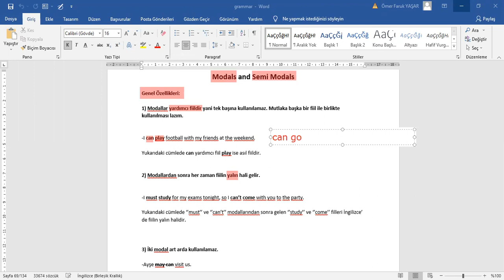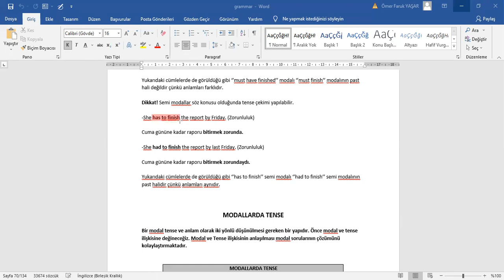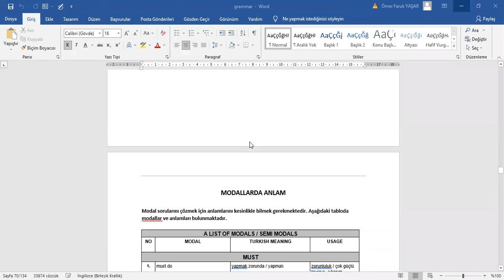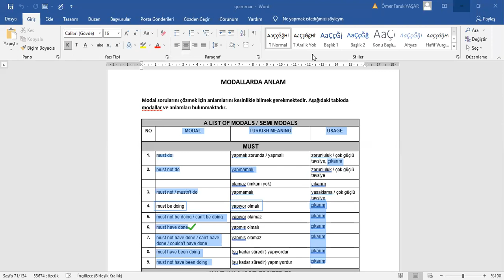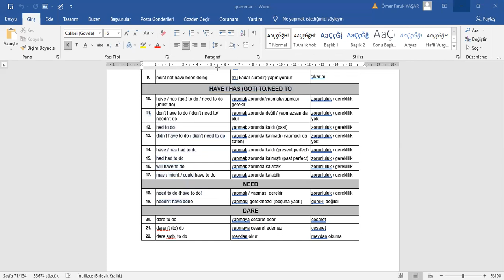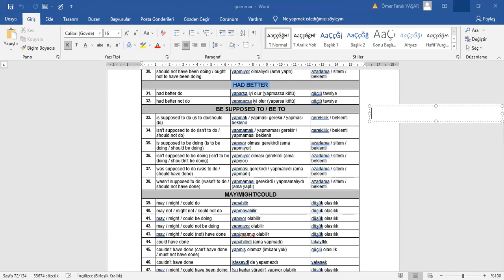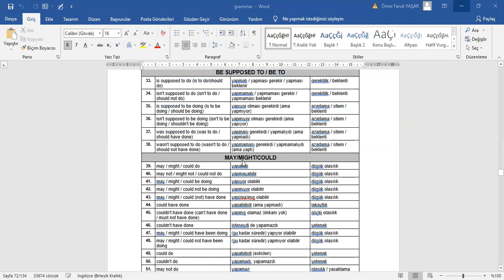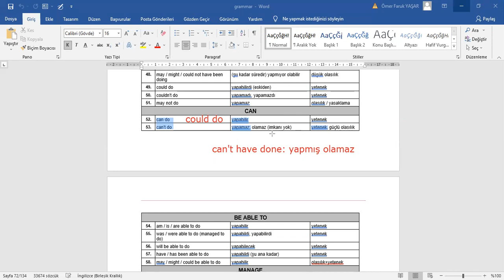Modal_Konu_Anlatımı_1